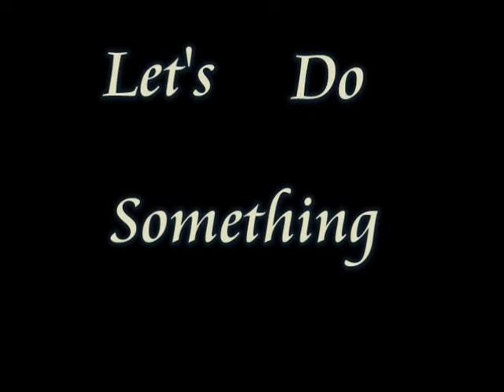Let's Do Something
Two assholes  bitching about nothing to do.